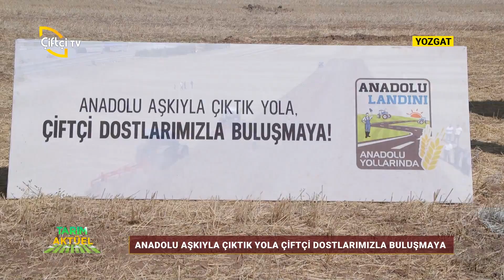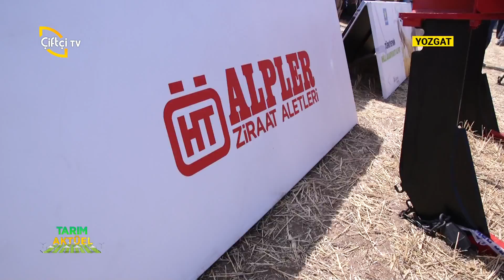Anadolu Landini Traktör Yozgat Tarla Günü / Çiftçi TV